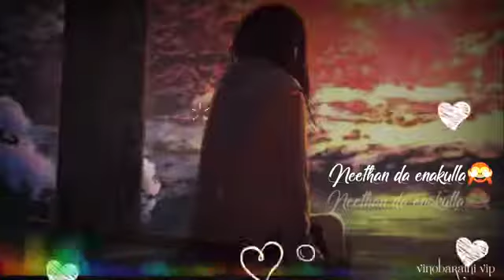Girls Love 💕 Song Tamil || Feel The Love ❤️ Tamil || New Tamil Song Status